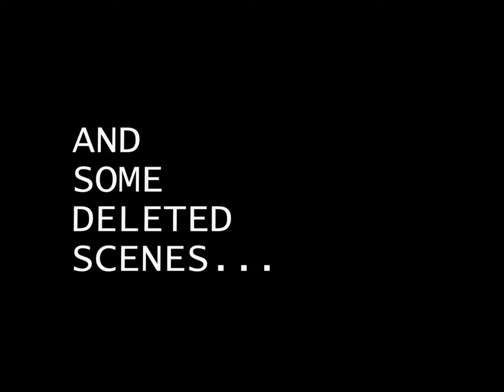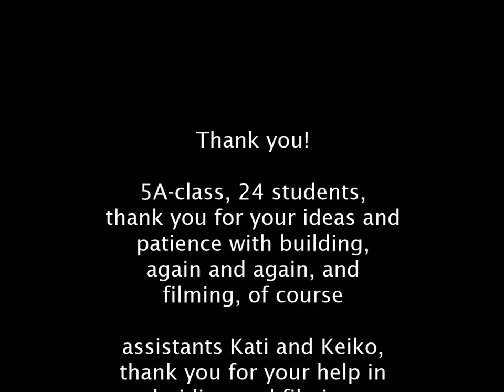European Chain Reaction 2019 Finland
This is the video made in Riihenmäki school, Mäntsälä, Finland, for the European Chain Reaction 2019 -project, an eTwinning project which has been going on for years.